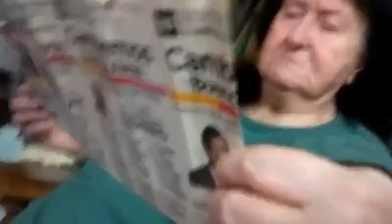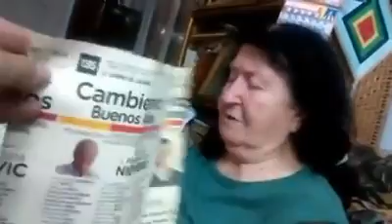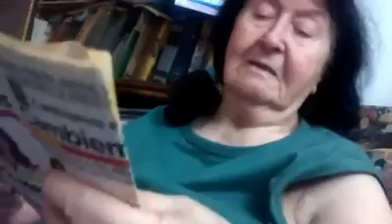La abuela sabia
Macri no!